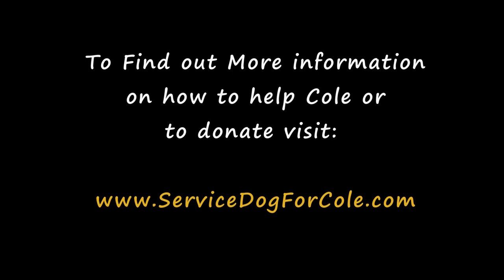Cole Ludwig Fundraising Video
Help Cole get a seizure alert service dog. for more information.